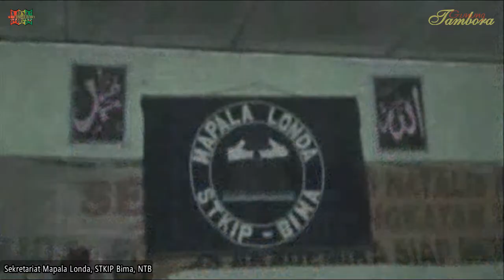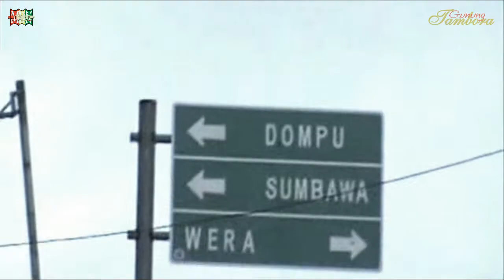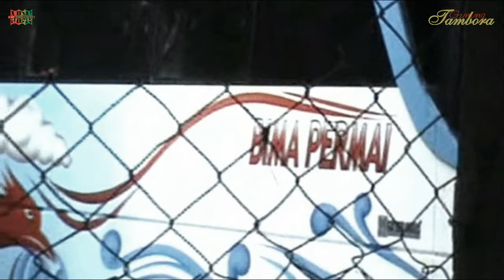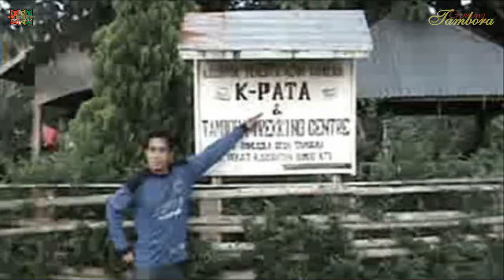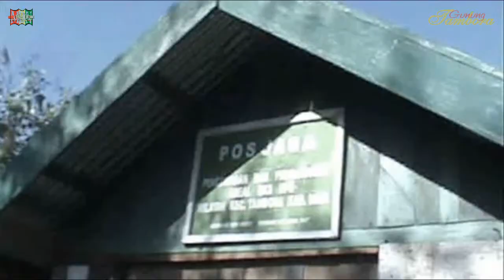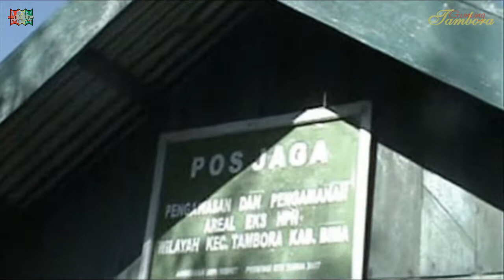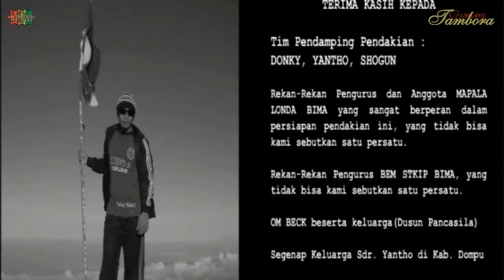..Konon..Letusannya Pernah MENGGUNCANG😱😱..DUNIA || Gunung TAMBORA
Pendakian Gunung Tambora - Tapak Savana Sumbawa
Gunung Tambora adalah sebuah gunung berapi kerucut aktif yang terletak di Pulau Sumbawa, Nusa Tenggara Barat, Indonesia. Gunung ini terletak di dua kabupaten yaitu Kabupaten Dompu yang mencakup lereng bagian barat dan selatan serta Kabupaten Bima yang mencakup lereng bagian timur dan utara. Gunung Tambora terbentuk akibat zona subduksi aktif di bawahnya. Pada masa lampau, ketinggian Gunung Tambora mencapai sekitar 4.300 MDPL yang membuat gunung ini menjadi salah satu puncak tertinggi di Indonesia dahulu.

Aktivitas vulkanis gunung berapi ini memuncak pada letusannya bulan April tahun 1815 yang mencapai skala tujuh VEI. Letusan tersebut menjadi letusan vulkanis tebesar sejak letusan Taupo pada tahun 181. Suara letusan tercatat terdengar hingga pulau Sumatra lebih dari 2.000 km ke barat. Hujan abu vulkanis terjadi di Kalimantan, Sulawesi, Jawa, dan Maluku. Letusan tersebut menelan korban jiwa sedikitnya 71.000 orang dengan 11.000—12.000 di antaranya merupakan korban langsung dari letusan. Beberapa peneliti memperkirakan jumlah korban jiwa yang mencapai 92.000 orang, tetapi angka ini diragukan karena dinilai terlalu besar. Letusan tersebut juga menyebabkan perubahan iklim dunia saat itu. Tahun berikutnya (1816) sering disebut sebagai tahun tanpa musim panas dengan adanya perubahan cuaca drastis di Amerika Utara dan Eropa akibat debu yang dihasilkan dari letusan. Peristiwa tersebut menyebabkan kegagalan panen dan kematian ternak massal yang pada gilirannya menyebabkan wabah kelaparan terburuk pada abad ke-19.